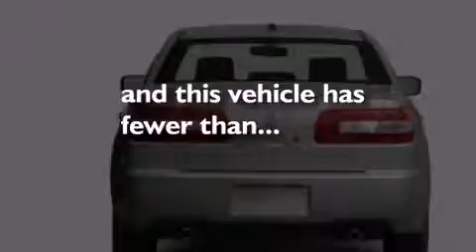2009 Lincoln MKZ Marion IN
Year : 2009
 Make : Lincoln
 Model : MKZ
 Engine : 3.5L V6 24V MPFI DOHC
 Trans . : 6-SPEED AUTOMATIC
 Exterior : VAPR
 Miles : 31,439

 Stock : X6580

 1430 N. Baldwin Ave